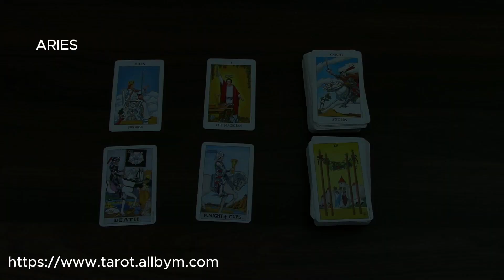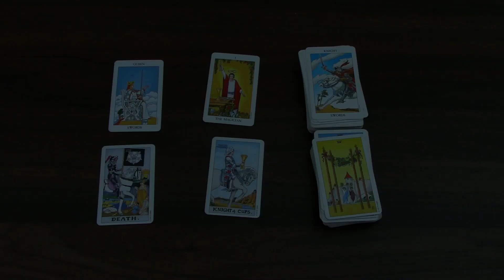ARIES | YOU FOUND IT | 1ST TO 15TH MARCH 2024 | TAROT READING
Aries, this is your tarot cards reading by M for the first two weeks of March 2024.  Enjoy,M.